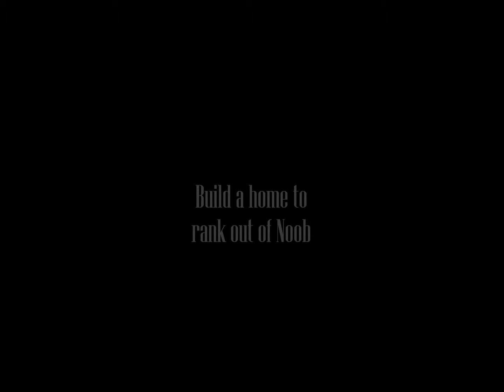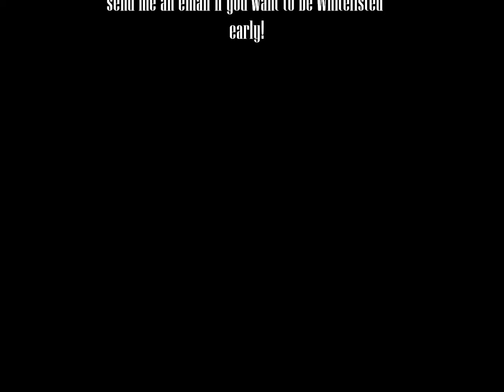MineCity Craft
The newest edition to Snowboarder92's projects! I am announcing my own free build/creative server! Spots are limited because of high server costs, if you would like an early admission to the server email me with a video/ pics/ of your builds (you must be in it) to come on and start building your city! Until I get a few things figured out and an official video made the server will be white-listed.